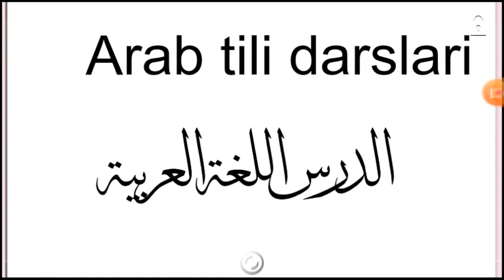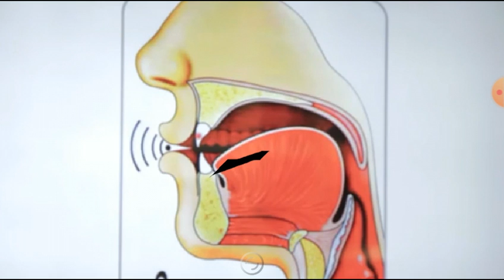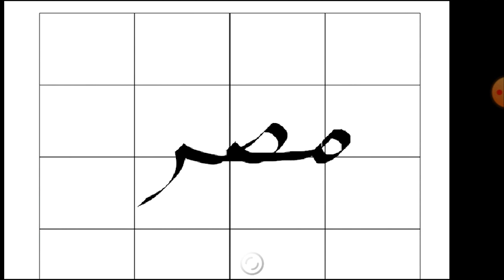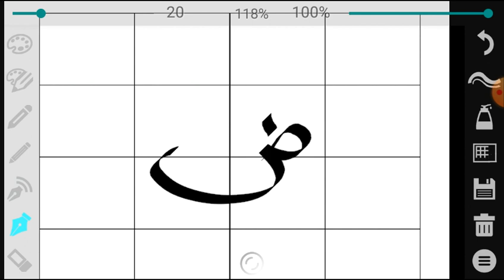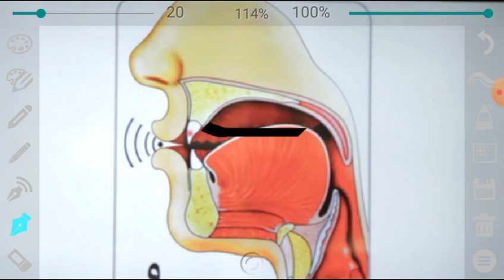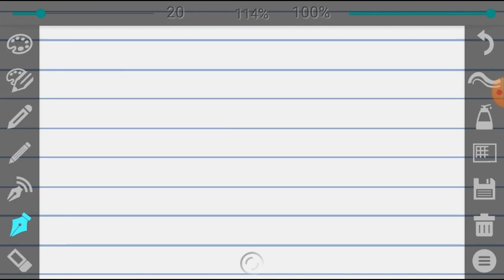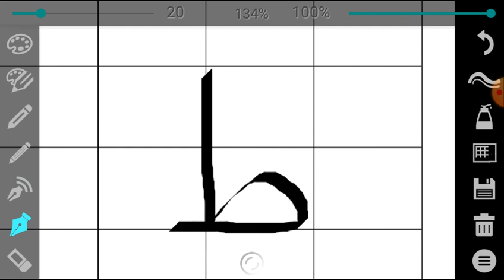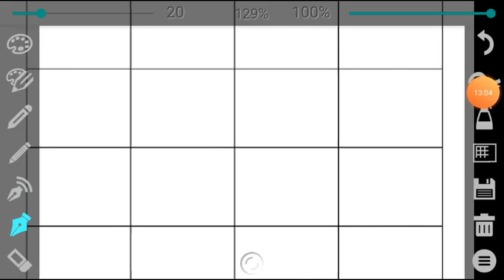Arab tili 8-dars